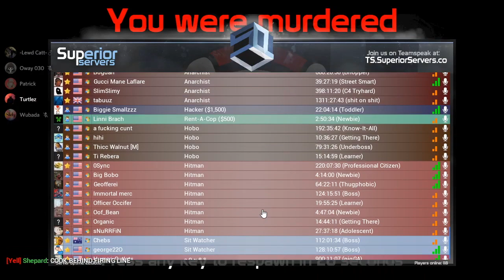Superior Servers| Rogue defence against Syzygy